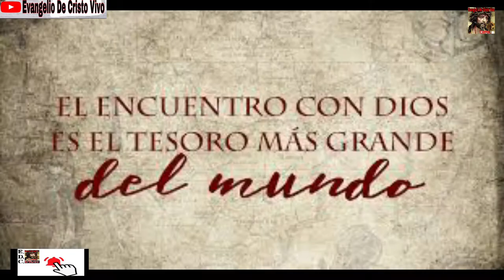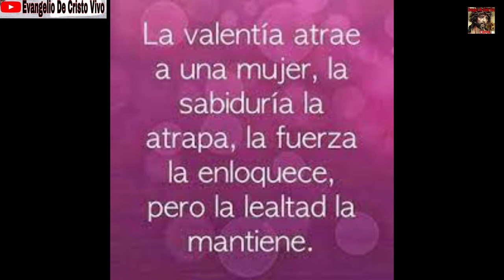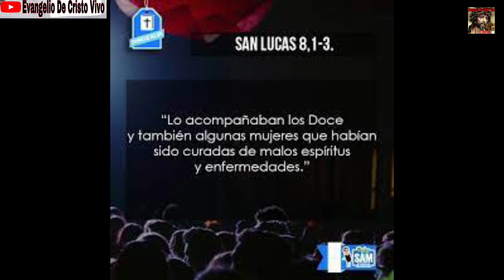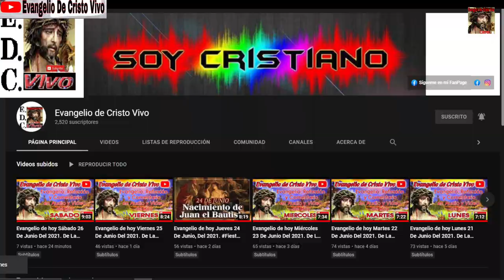Evangelio de hoy Viernes 17 De Septiembre Del 2021. De La 24ª Semana Del T.O. Rev.